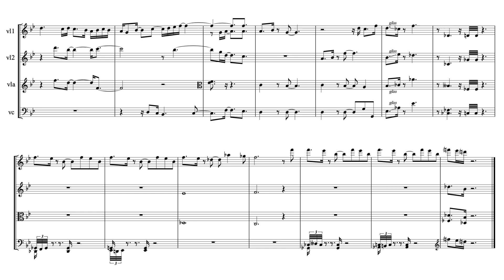Orpheum composed by Kotaro Suzuki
This track is composed as a remix of String Quartet ( composed by Takeya Isawa )

このチャンネルでは以下のような動画を配信しております。
　皆様の応援が励みになります♫

♬【ピアノ学習者、ピアノ講師必見！】現役音楽大学講師が教える楽曲分析「ベートーヴェンピアノソナタ１１番」

♬【ピアノ学習者、ピアノ講師必見！】現役音楽大学講師が教える楽曲分析「ベートーヴェンピアノソナタ６番」

♬【現役音楽大学講師が教えるソルフェージュ講座　vol.3】～「My Favorite Things　わたしのお気に入り」を使った音程の取り方 解説～

♬声楽初心者のためのワンポイントレッスン　Vol.２

☆ラ・ラ・ムジーク音楽教室では、随時、生徒さんを募集しております。
オリジナルの楽譜とカリキュラムで一緒に音楽を楽しみましょう。

詳しいサイトはこちらからどうぞ♪

ラ・ラ・ムジーク音楽教室